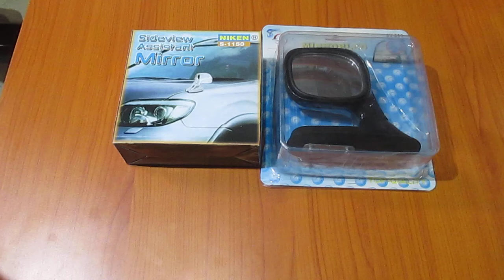UNBOXING SPION SAMPING/SPION KAP MESIN/SIDE VIEW ASSISTANT MIRROR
SPION SAMPING/SPION KAP MESIN/SIDE VIEW ASSISTANT MIRROR
Warna Cover Hitam dan Chrome
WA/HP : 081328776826